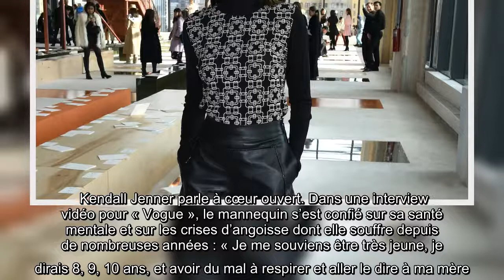Kendall Jenner : « Parfois, je pense que je suis en train de mourir »